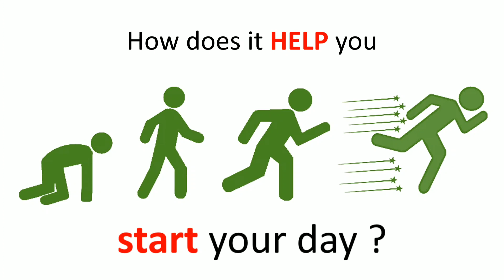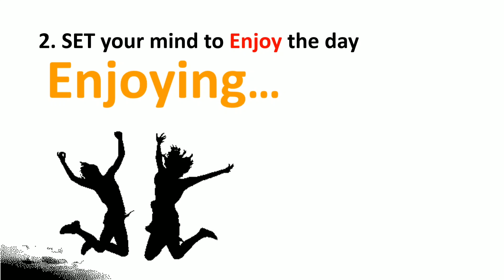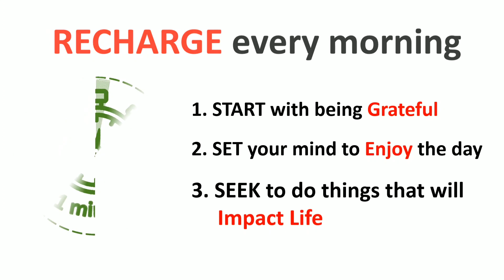Start Your Day Right With This *1 Minute * Trick/Tip | Great Start Everyday | Beyond Blues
Welcome to Lifeboat!

Every day is a new day. We get a new set of hours to live the lives that will bring glory to God and joy to our souls. We just have to recognize that and wake up with a newfound determination to be the boss of our thoughts, not the other way around.

In this video, we discuss a simple practice that will enable you to enjoy every day.  Many have tried ut and have been benefitted.